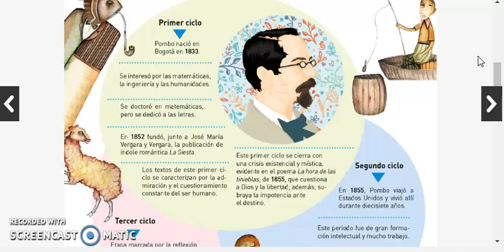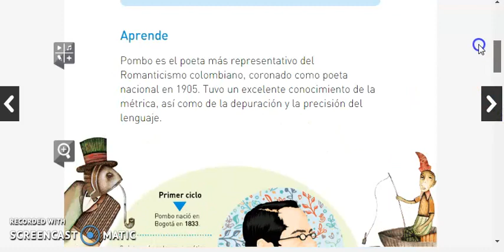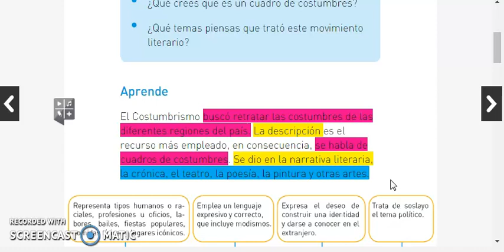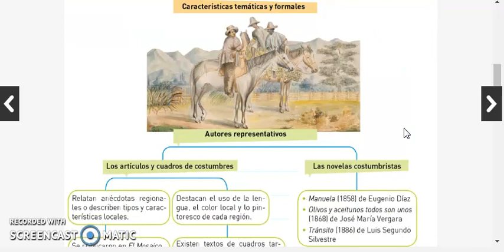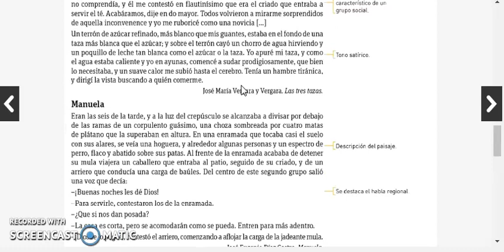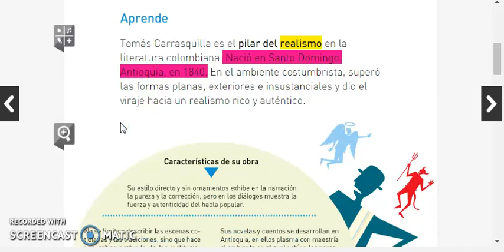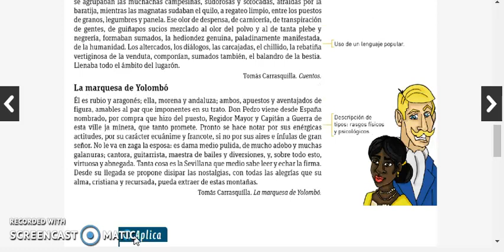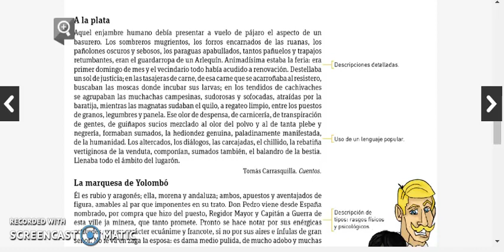El costumbrismo, Tomas Carrasquilla, grado octavo